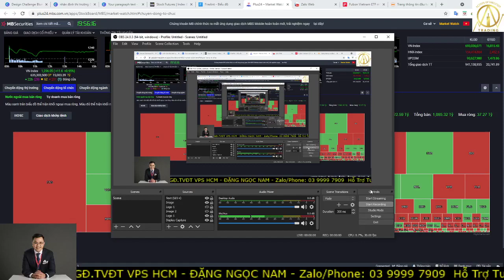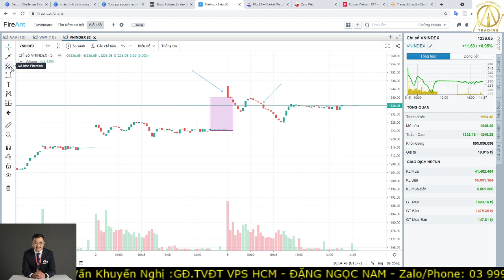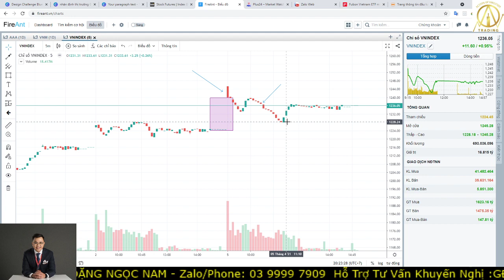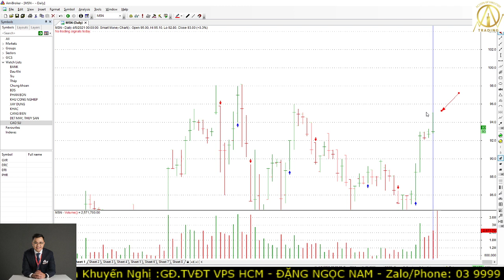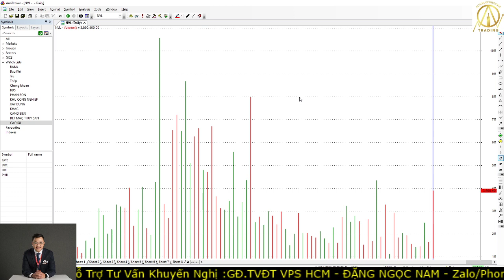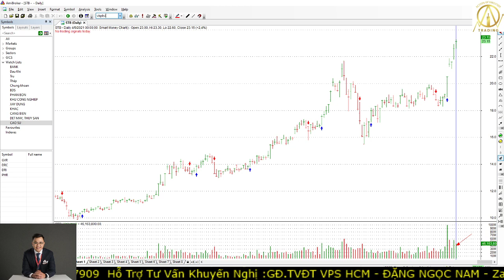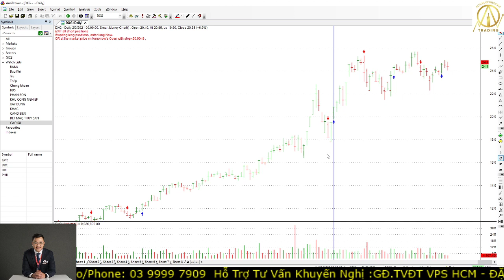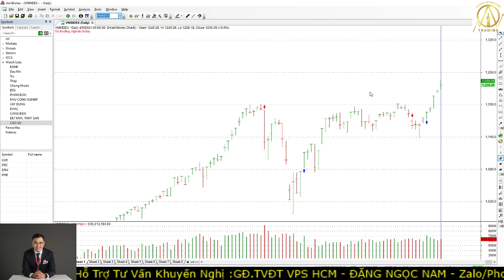Chứng khoán hôm nay|Nhận định thị trường:06/04:Những Sai Lầm khi mua cổ phiếu tích lũy trong Uptrend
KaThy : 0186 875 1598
Anh Thư : 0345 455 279
Thùy Linh : 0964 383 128

​Khóa 25 : - KHÓA ĐẶC BIỆT
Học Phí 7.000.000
Đóng trước :22/03 :
Học Phí ưu đãi 25% còn : 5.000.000 cho toàn khóa.
Mở tài khoản và GD tại VPS do hệ thống team Nam quản lý :
Học Phí ưu đãi : 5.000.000 ( Kèm Add Tham Gia Room Vip Nhận Tư Vấn và Khuyến Nghị )
Thông tin Đăng Ký :
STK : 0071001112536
Bank : VietComBank Tân Bình
Chủ TK : Đặng Ngọc Nam
Nội Dung : Tên + SĐT ( ZALO ) + VSA 25
Đăng ký mở TK bằng eKYC ​ ID người giới thiệu : B238 Đặng Thị Hà Giang - đây cũng là ID của Nam - anh PHẢI gắn ID Này Nam mới hỗ trợ được ạ.